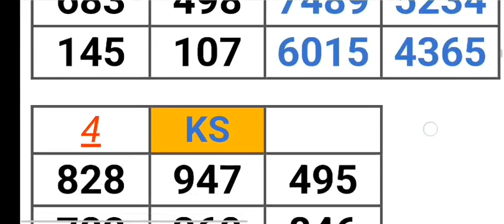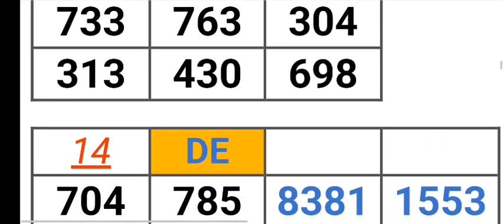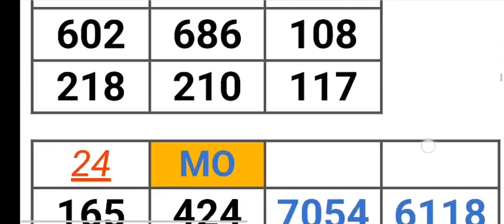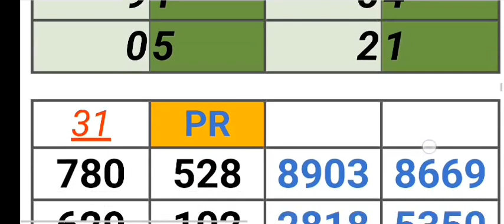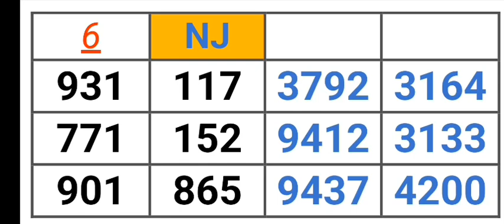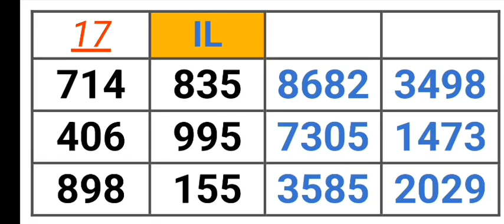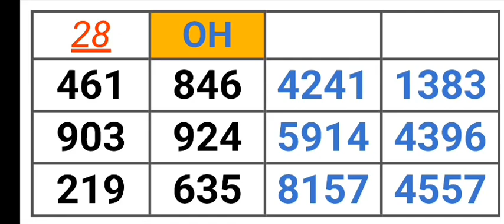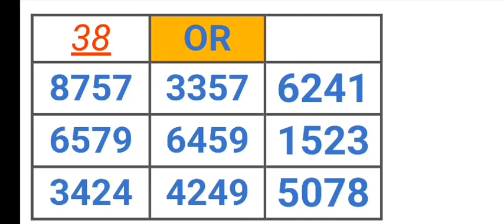Pick 2, 3 & 4 ALL STATES PER STATE PREDICTION for 01 Apr. 2024 | AMV 555